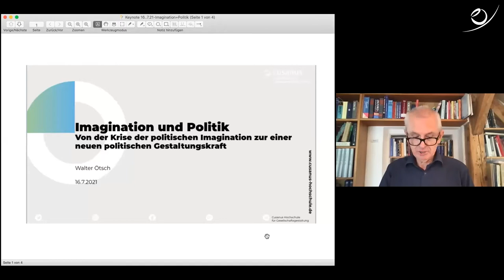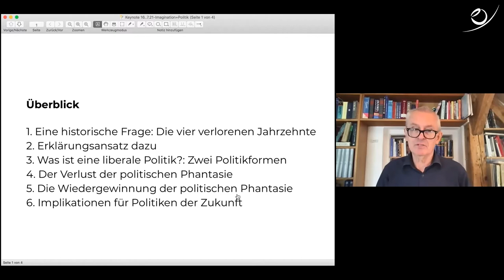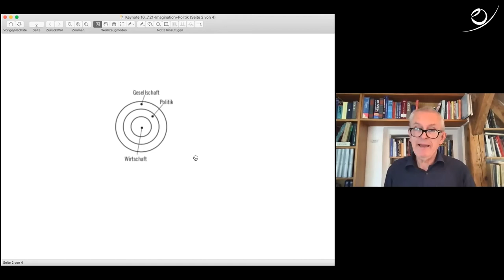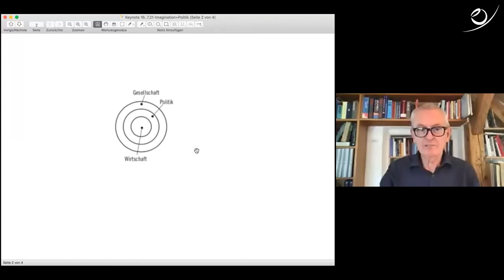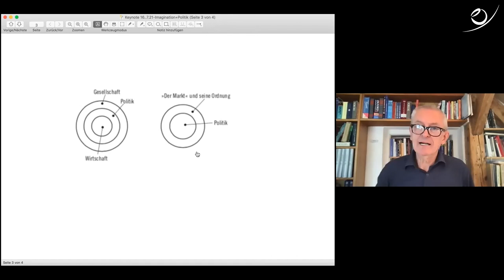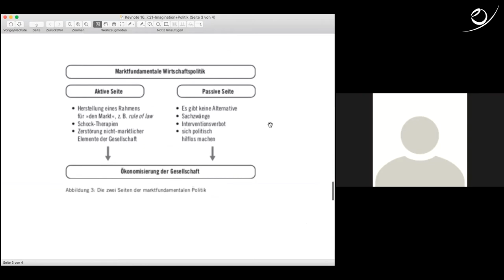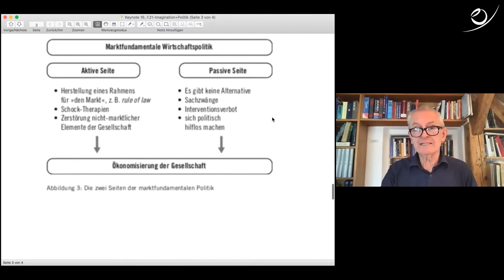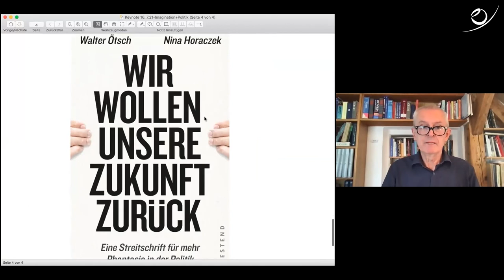Von der Krise der politischen Imagination zu einer neuen politischen Gestaltungskraft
Prof. Dr. Walter Ötsch geht in der Keynote „Von der Krise der politischen Imagination zu einer neuen politischen Gestaltungskraft“ darauf ein, warum fast 40 Jahre lang trotz des Wissens um den Zustand unseres Planeten eine sozial-ökologische Transformation des Wirtschaftssystems nicht ausreichend realisiert wird.
Er vertritt dabei die These, dass dies zum einen mit der Geschichte politischer Systeme zu tun hat und zum anderen mit den dominanten Deutungen und Konzepten von Gesellschaft, Politik und Wirtschaft, die zu einer Krise der politischen Imagination geführt haben. Er plädiert für eine Rückbesinnung auf frühere Politikkonzepte, auf die Anerkennung der imaginativen Grundlagen der Wirtschaft und des Menschen als einem imaginativen Wesen.

Die Veranstaltung war Teil des Symposiums „Narrative des Wandels – Praktiken und Perspektiven neuer Institutions- und Gesellschaftsgestaltung“ der Cusanus Hochschule für Gesellschaftsgestaltung im Juli 2021. Als Hochschule haben wir die Vision einer nachhaltigen Welt: einer lebendigen und vielfältigen Natur, eine solidarischen und demokratischen Gesellschaft sowie eine gerechten und lebensdienlichen Wirtschaft. Dafür bieten wir Bachelor- und Master-Studiengänge an.